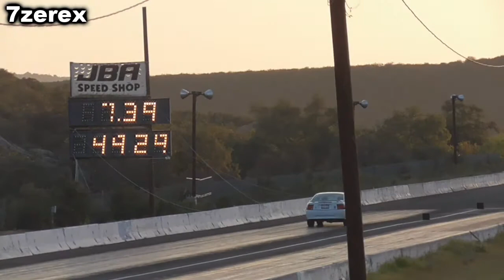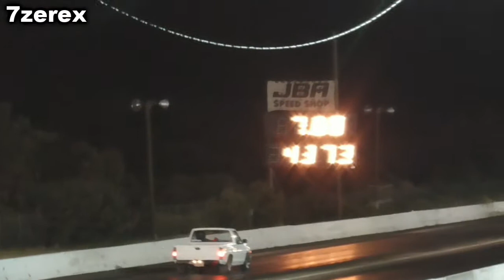Single Passes Barona Drag Strip 3-26-2021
Friday night street legal drags Single Passes Barona Drag Strip